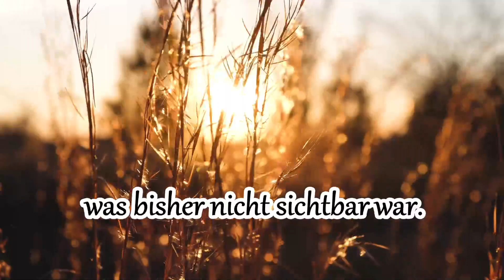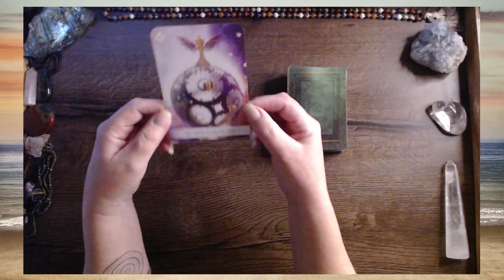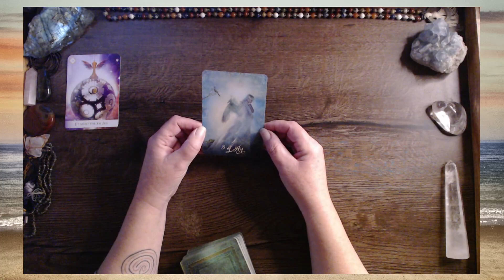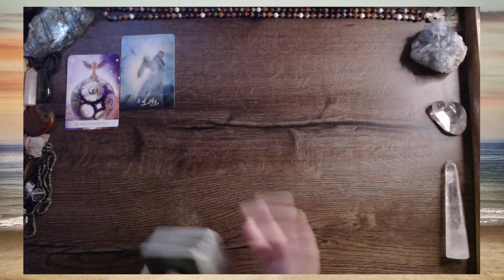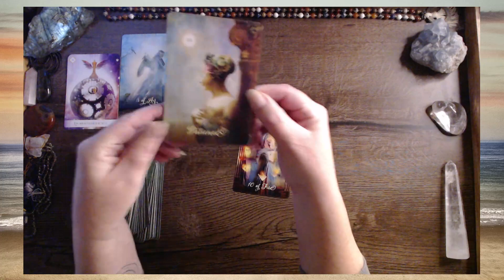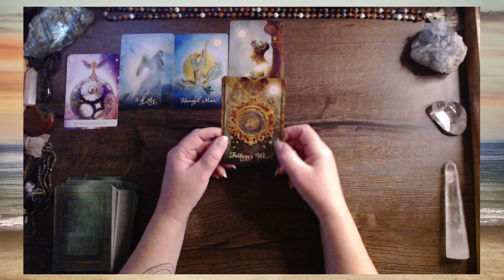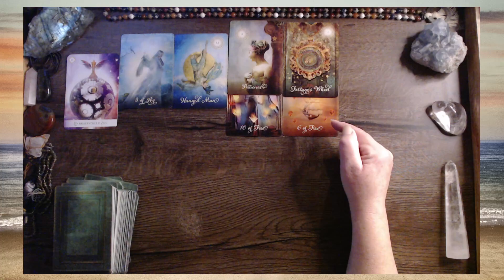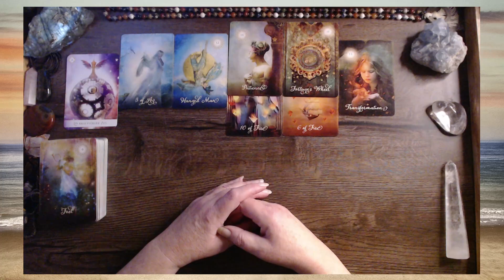Ein kraftvoller Zug bringt die Wende | Jungfrau ♍️ Dezember 2022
Was bringt dieser Monat? Welche Energien stehen dir zur Verfügung? Ich schaue hier auf die MonatsEnergie und öffne Raum für neue Einsichten.
Fortsetzung | Ein kraftvoller Zug bringt die Wende | Jungfrau ♍️ Dezember 2022

Es sind die Impulse deiner Seele, die in dir die Wahrheit öffnen, und mit meiner Gabe, die Bilder deiner Seele zu deuten, unterstütze ich dich auf dem Weg in deine Höchste Möglichkeit.
Wenn DU mir ein Dankeschön zurückschenken möchtest, geht das 🙏 direkt über den Button THANKS im Video.